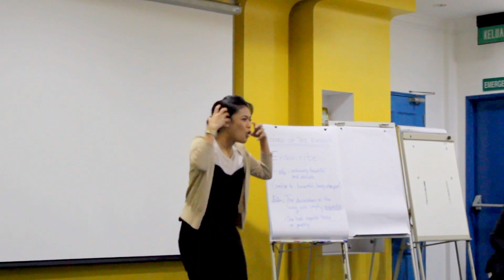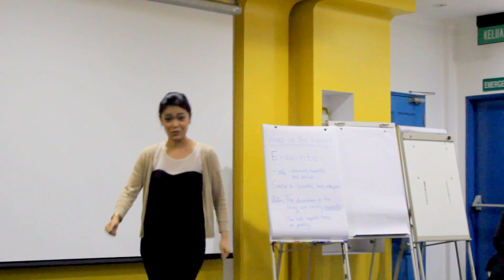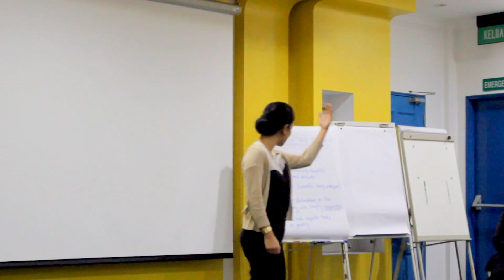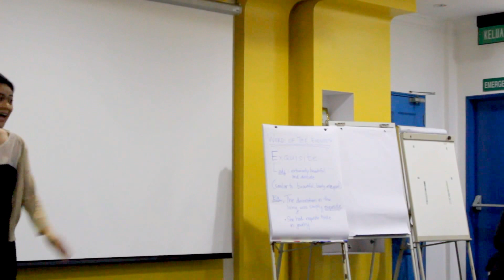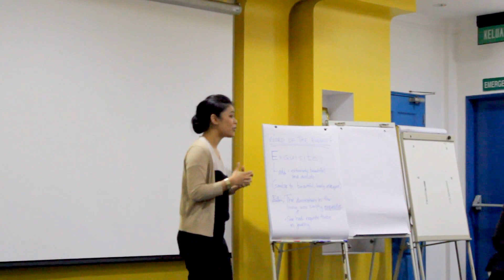TM Melati CC5 "Fairy Tale Fail"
@OTTERS 5 Nov 2014